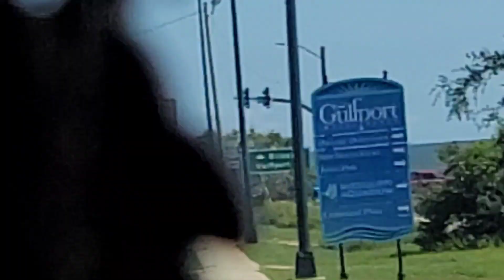First AirBnb Stay On Family Trip | Gulfport & Biloxi, MS Vacation🥰🥰 Son's 2nd Bday Coming🥰